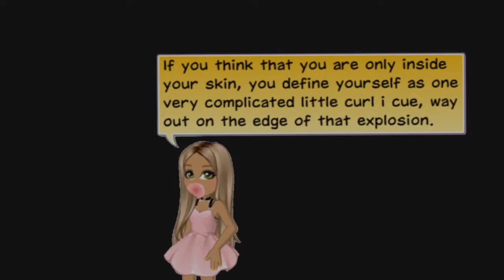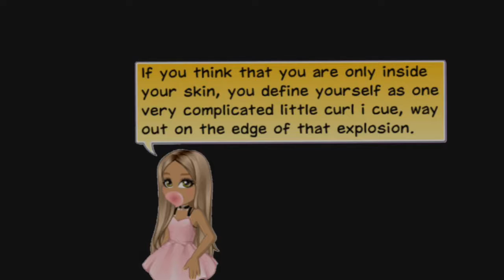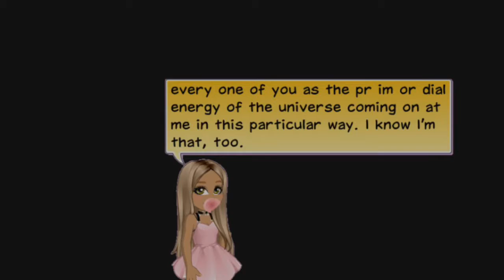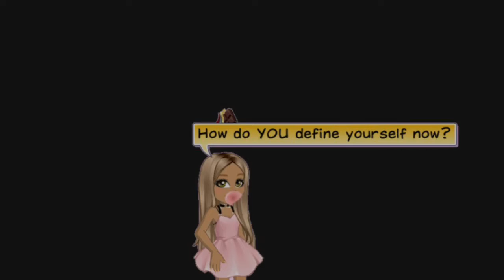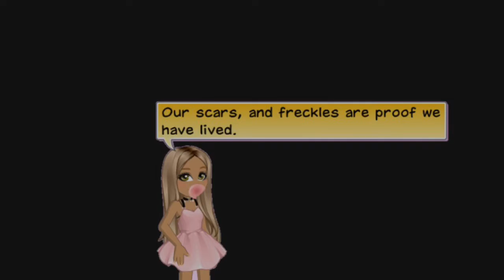How Do You Define Yourself?- Woozworld Edition Lecture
How do you define yourself? Is an original lecture piece by Alan Watts. I find that his works are rather inspiring, so I decided to make a video. Towards the end I tried to make my own kind of lecture! Pretty cool, isn’t it? I’d love to hear your answers!

No Copyright infregremented intended toward this video.

You can find Alan Watts lecture, “How Do You Define Yourself?” on alanwatts.org.